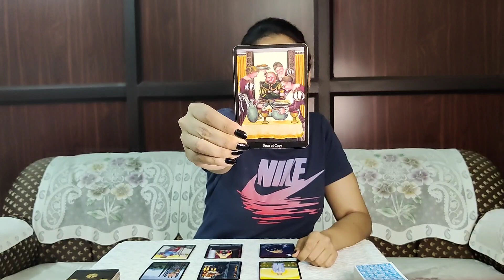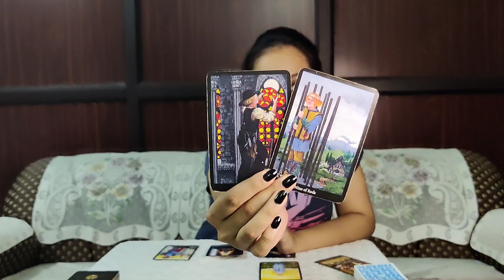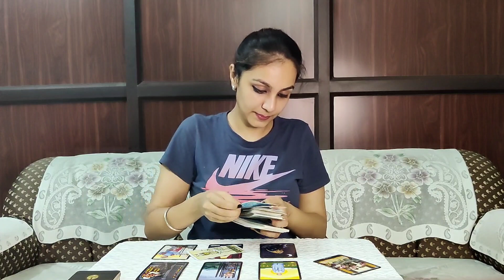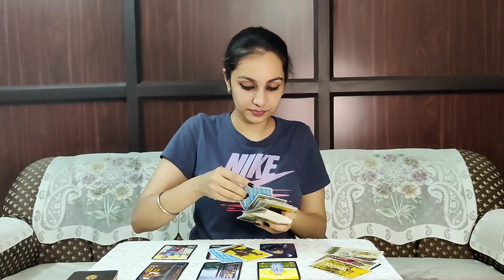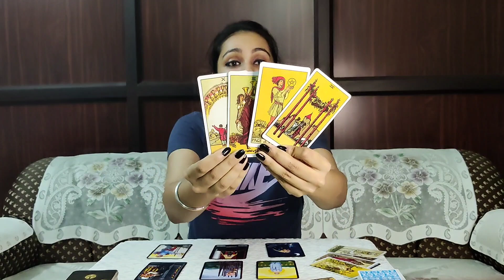LIBRA weekly (21-30th June 2020)-"Accept this change coming towards you" 🙂🧿🧿